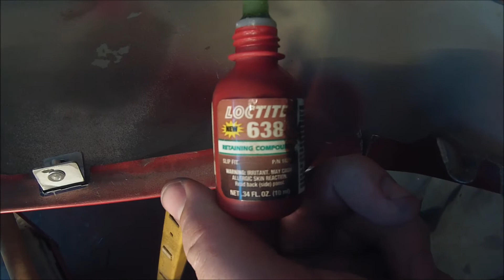DIY Miata fender mesh design and install.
Built some mesh inserts for my spaced fenders.  The way I went about it would work for the grill as well, if you were so inclined.  Feedback welcome.
Rivnut kit